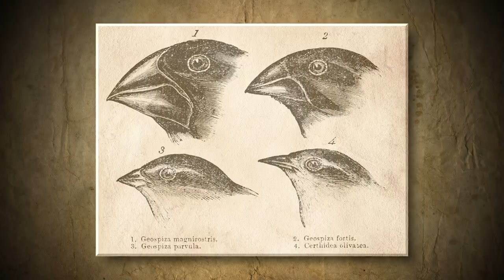David Hume - The Evolution of Evolution | David Rives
In the days before Darwin and naturalistic scientists like him, there were philosophers theorizing about God, the supernatural, and miracles. One such philosopher was David Hume, who lived during the eighteenth century. This Scottish thinker is best remembered for his influential system of thought that included empiricism, skepticism, and naturalism.

Hume disregarded miracles and argued against religions founded on the miraculous. For example, he argued against the idea of cause and effect. He said that we often view a cause as creating an effect but this may not be the case. Instead, it may simply be a habit of association that we make. We see cause and effect because that’s how we’ve been conditioned. There is a popular theistic argument from causation that basically states—that the universe operates on cause and effect and therefore must have a First Cause, the Creator God. But if Hume was right, this argument is false. He was actually turning the Causality argument around and claiming the world doesn’t operate on cause and effect -- therefore we don’t need to appeal to a Creator.

He, like so many before and after him, fell into the trap of trying to explain life, religion, morality, and more without God. Sadly, his work was highly influential in shaping Western thought.

One such person that he influenced was Charles Darwin. He regarded the works of Hume as influential in shaping his thoughts and opinions. And, of course, it was the acceptance of Darwinian ideas about the origin of the species that opened the floodgates for skeptical, atheistic, and naturalistic thinking to sweep through science and society.

Hume’s thinking foolishly rests on human opinion instead of the Word of the infallible Creator. The Apostle Paul wrote in Corinthians that the wisdom of this world is foolishness with God, because he knows the vain thoughts of people who try to deny Him. People just like David Hume.